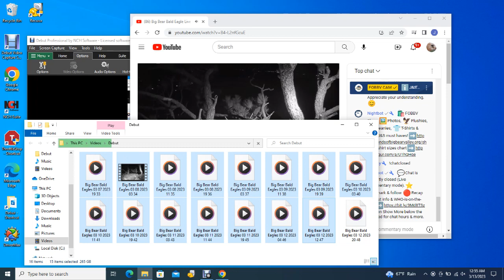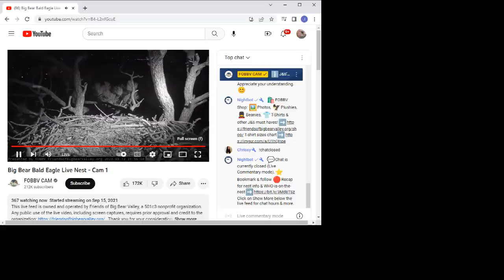Big Bear Bald Eagles 03/12/2023 20:48